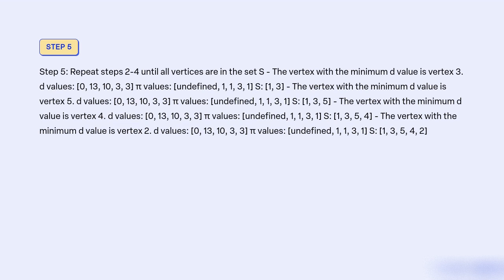Trace Dijkstra's algorithm on the graph shown in Fig HW2Q4, using vertex 1 as the source Show the d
Trace Dijkstra's algorithm on the graph shown in Fig HW2Q4, using vertex 1 as the source. Show the d and Ï€ values and the vertices in the set S after each iteration of the while loop.131035 13YFig HW2Q4